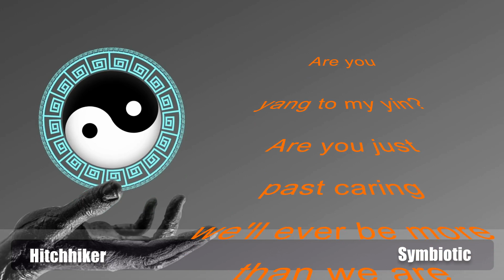Hitchhiker - Symbiotic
From the album 'First Gravitational Waves' available on all streaming services, and on BandCamp:

Music and lyrics by Sean Jeffery.
Performed by Sean Jeffery, Anna Mason, Dunstan Power and Craig Hammond.
Produced by Elliot Vaughan.